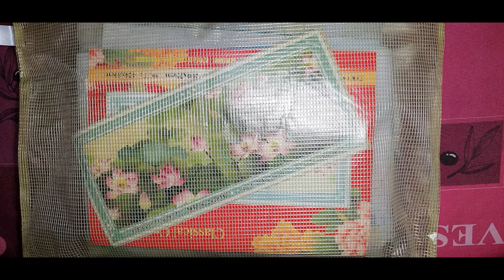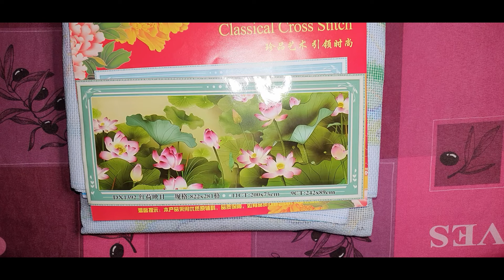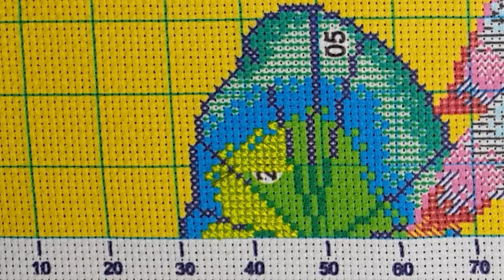Point de croix | On démarre enfin le défi XL/XXL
Valable toute l'année sans limitation